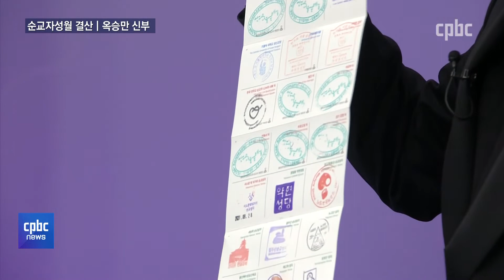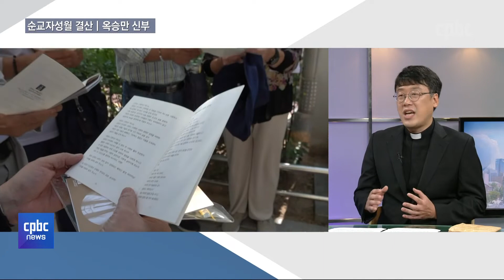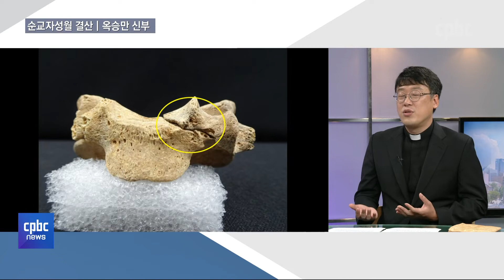어서 오세요 | 9월 순교자성월 결산···옥승만 신부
9월 순교자성월이 오늘로 막을 내립니다.

성 김대건 신부 탄생 200주년 희년에다가
세 순교복자의 유해 발견 소식까지.

올해 순교자성월은
정말 여러모로 뜻깊은 시간이었습니다.

서울대교구 순교자현양위원회 사무국장 옥승만 신부와
순교자성월을 결산해보겠습니다.

후원문의, 매일미사 지향 신청 : 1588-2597
카카오톡 플러스친구 : cpbc TV